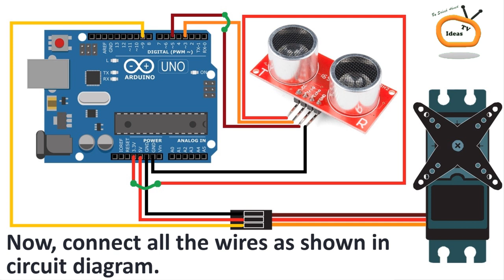How to make Automatic Smart Car Barrier System with Arduino | Arduino Project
Learn How to make Automatic Smart Car Barrier System with Arduino | Arduino Project. Here we will make a Smart Car Barrier System which are used in toll tax on highways, smart car parking systems, automatic gates etc by using Arduino, a servo motor and ultrasonic sensor. I hope you guys enjoy learning this project and this DIY tutorial will be useful for you!.

1. Arduino UNO
2. HC-SR04 Ultrasonic Sensor
3. Servo motor
4. Jumper Wires
5. Ice-cream Stick.
6. Battery Connector
7. 9V Battery (Rechargeable)
8. Paper Clips.
9. Cardboard sheet.
10. Hot Glue Gun:

Soldering Iron
Soldering Paste
Hot Glue Gun
Third Hand Tool
Variable Power Supply
Electric Screwdriver
Cordless Drill
DIY Tool Kit